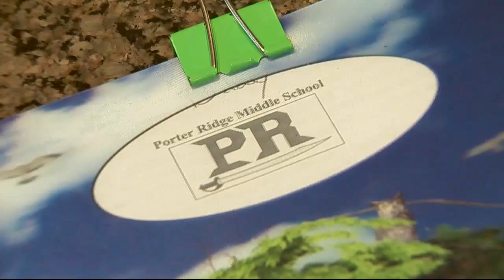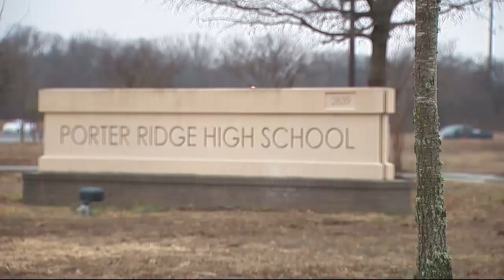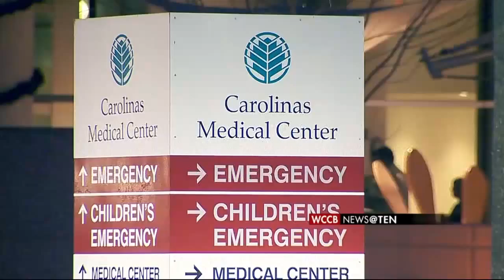Tara Madrick 2014